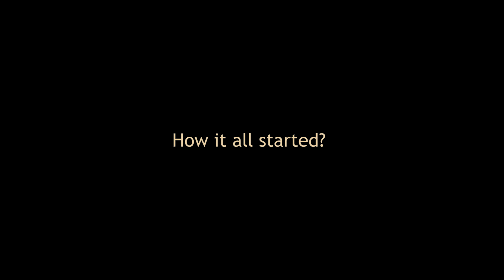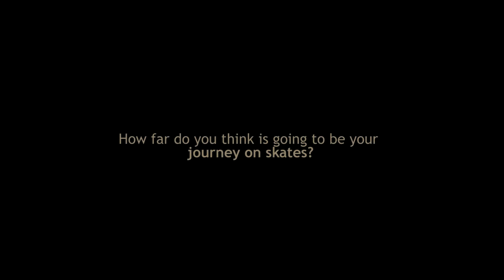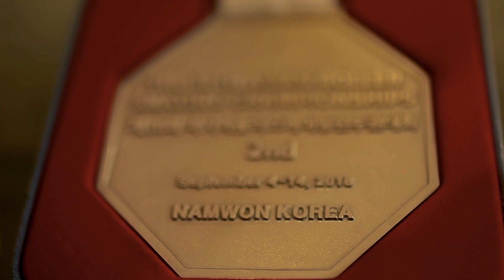ROLLSTER | THE STORY OF 8 WHEELS | INDIAN ROLLER SKATING | ARTISTIC SKATING | ARUN RAYUDU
A small insight of World Ranker #5 in Artistic Roller Skating, Arun Kumar Rayudu on What it takes to be a Champion in anything we love. The initial struggles and current goals. An inspiring note to every one who wants to try something for themselves and how India should identify and treat every sport equally.